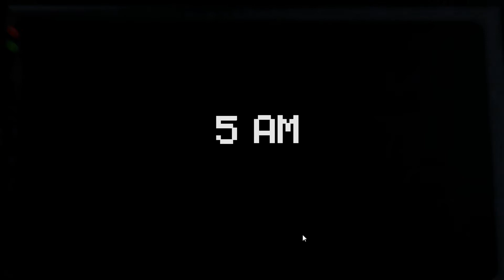Castel joue à : Five Nights at Freddy's - partie 3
Oui, j'ai enfin réussi.
Et personne n'a été blessé.

Tu peux être fière de moi, Zalosta. Mais maintenant je me pisse dessus à l'idée d'affronter la troisième nuit.